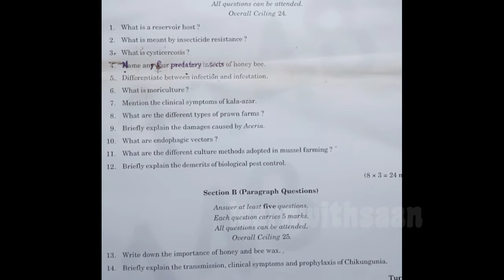ECONOMIC ZOOLOGY COMPLEMENTARY PREVIOUS YEAR QUESTION PAPER #2020#2021#SEM2#cu